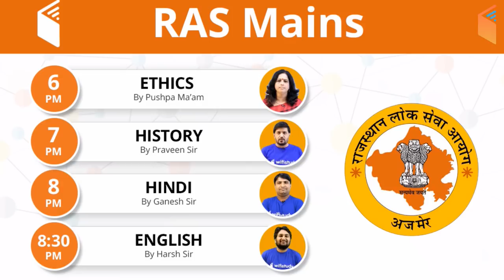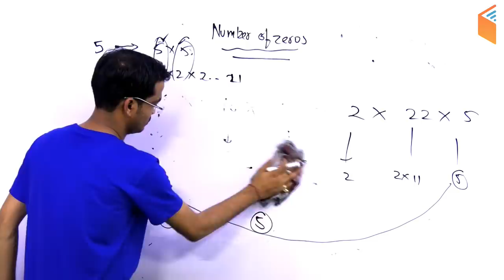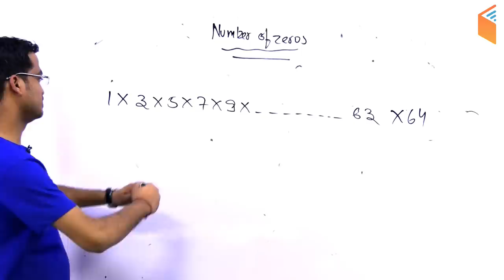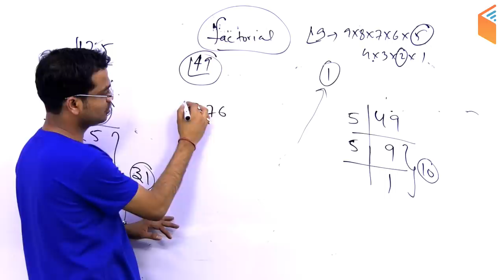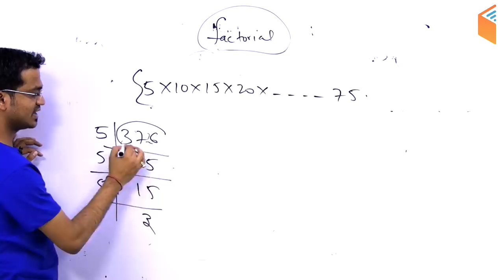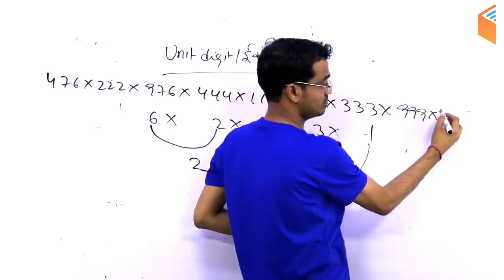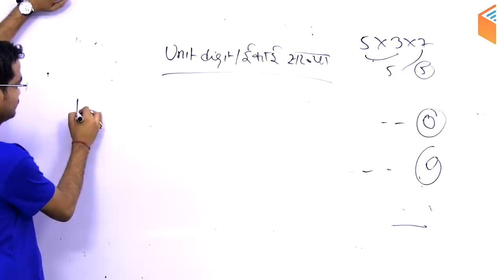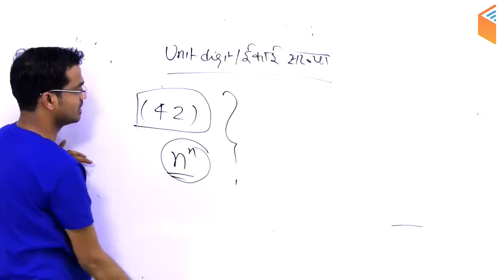6:30 PM - SSC CGL/CPO/IB 2018 | Maths by Naman Sir | Number of Zero Unit Digit